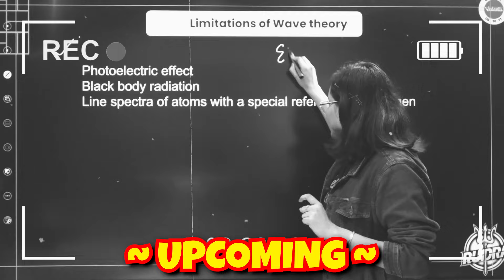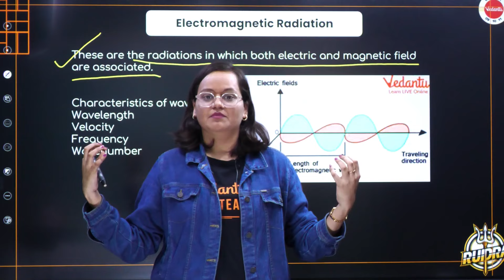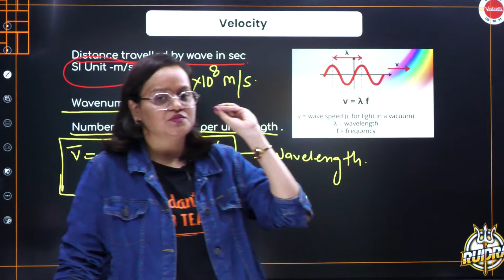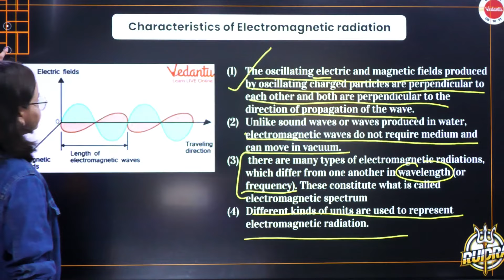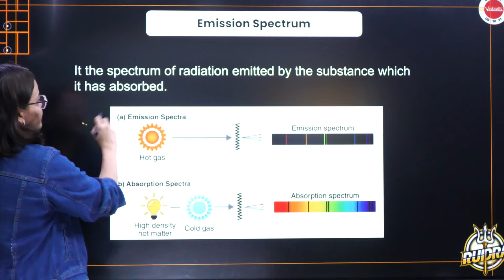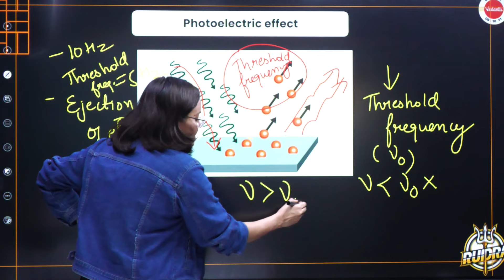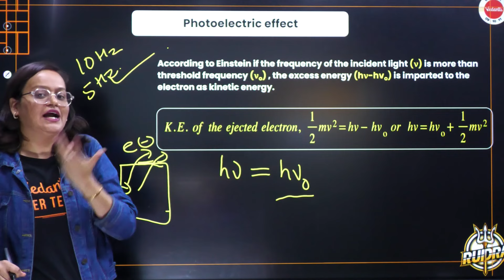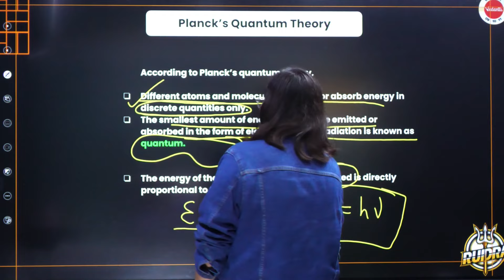Wave nature & Particle nature of electromagnetic radiation Class 11 Chemistry | Structure of Atom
0:00 Structure of Atom
1:05 Limitation
4:15 Electromagnetic Radiation
6:44 Wavelength
7:56 Frequency
8:36 Amplitude
9:08 Velocity
10:29 Wavenumber
10:34 Characteristics of Electromagnetic radiation
13:04 Electromagnetic Radiation
16:06 Visible Spectrum
17:55 Absorption Spectrum
19:37 Emission Spectrum
19:54 Limitations of Wave theory
21:27 Photoelectric effect
31:37 Black Body Radiation
32:38 Limitations of Wave theory
33:15  Planck’s Quantum Theory

Learn about the wave nature and particle nature of electromagnetic radiation in this Class 11 Chemistry video. Understand the structure of the atom with Vedantu 9, 10 & 11!